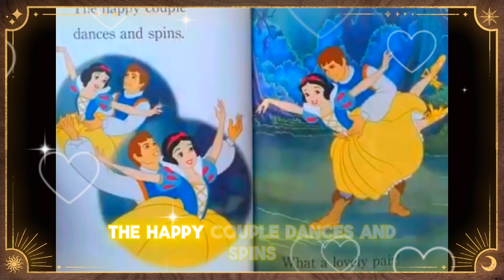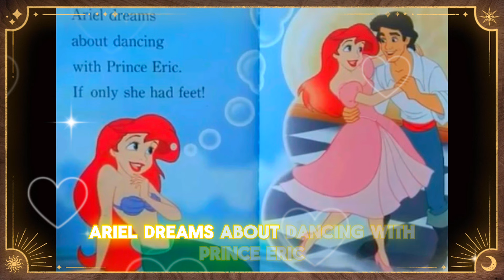Disney Princess: Ballerina Princess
Disney Princess love to dance!